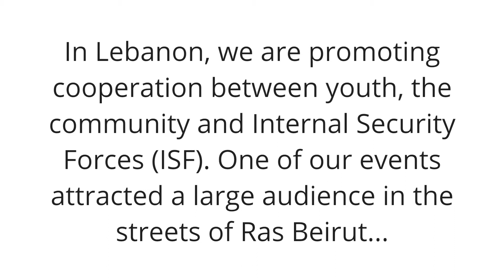Dabkhe Flash Mob in Beirut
Can flash mobs and peacebuilding go together? See for yourself!

An enthusiastic group of volunteers in Beirut, Lebanon, performed the traditional Dabkhe dance to promote our events between the youth, the community and the Lebanese Internal Security Force (ISF) from the Ras Beirut neighborhood.